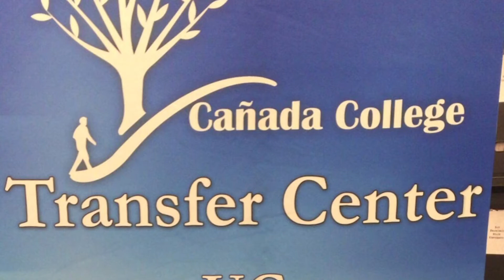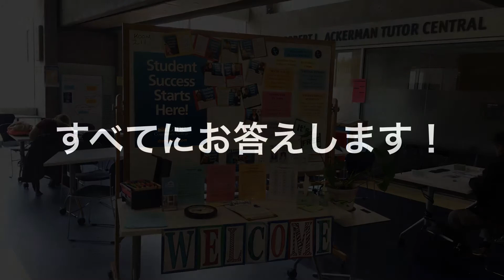コミュニティカレッジ留学はTEAM Sugi & 留学ポケット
コミュニティカレッジ留学はTEAM Sugi & 留学ポケットにおまかせ！